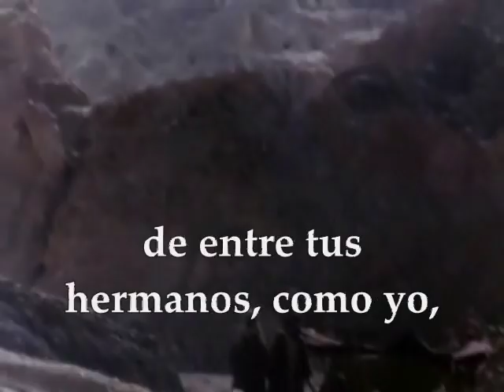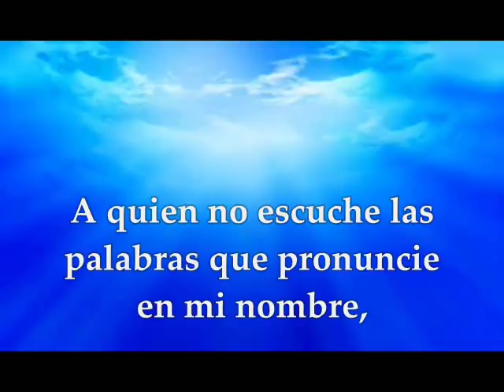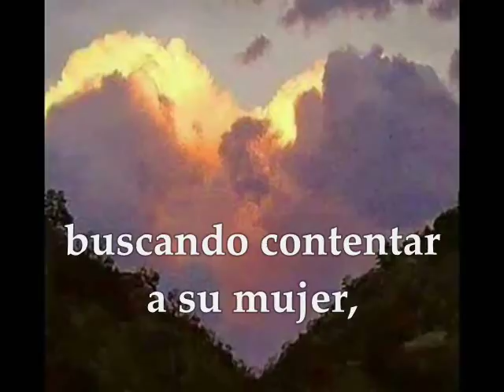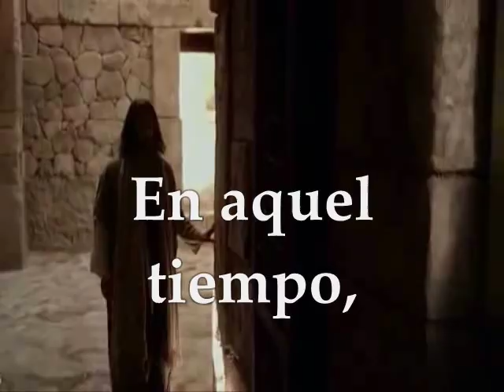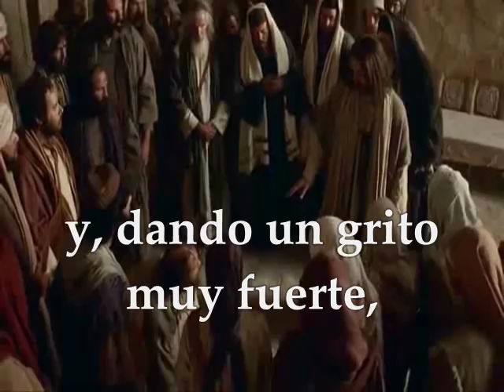Evangelio y lecturas del día domingo 28 de enero de 2018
Primera Lectura:  Del libro del Deuteronomio 18,15-20 Salmo 94,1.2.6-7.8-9 R/.Ojalá escuchéis hoy la voz del Señor: "No endurezcáis vuestro corazón." Segunda Lectura: De la primera carta de san Pablo a los Corintios 1Cor 7, 32-35 Del Santo Evangelio según san Marcos 1,21-28 DOMINGO IV SEMANA DEL TIEMPO ORDINARIO CICLO B ENERO 28 DE 2018